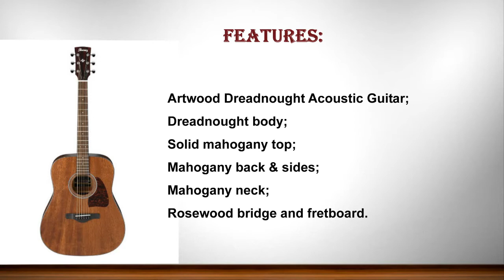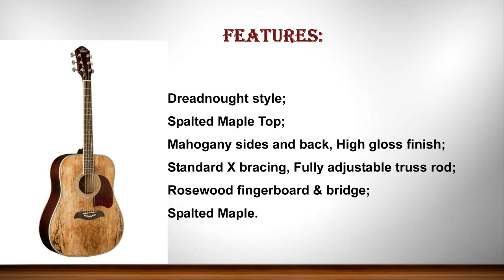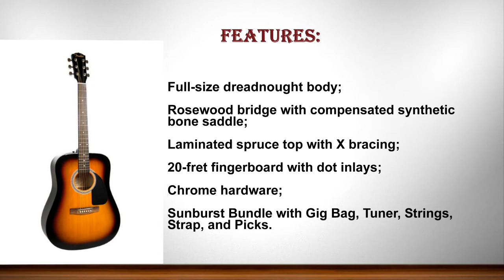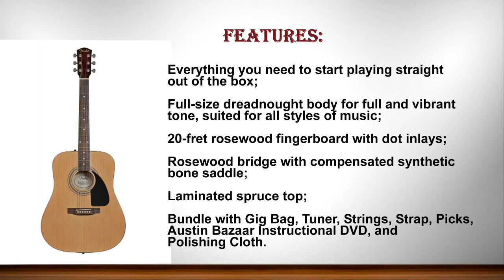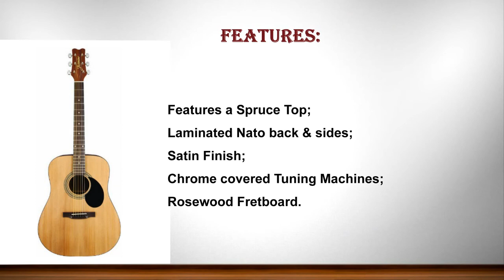10 Best Acoustic Guitars under $200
10 Best Acoustic Guitars under $200

Here are the TOP 10 "10 Best Acoustic Guitars under $200" list by AMAZON review. Please check product details by click on the link.

1. Jasmine S35 Acoustic Guitar, Natural

2. Fender Acoustic Guitar Bundle with Gig Bag, Tuner, Strings, Strap, Picks, Austin Bazaar Instructional DVD, and Polishing Cloth

3. Epiphone DR-100 Acoustic Guitar, Vintage Sunburst

4. Jasmine S34C NEX Acoustic Guitar

5. Fender FA-100 Dreadnought Acoustic Guitar - Sunburst Bundle with Gig Bag, Tuner, Strings, Strap, and Picks

6. Yamaha JR1 FG Junior 3/4 Size Acoustic Guitar

7. Martin Steel String Backpacker Travel Guitar with Bag

8. Oscar Schmidt OG2SM Acoustic Guitar - Spalted Maple

9. Maestro by Gibson Parlor Size Acoustic Guitar Starter Pack, Black

10. Ibanez AW54OPN Artwood Dreadnought Acoustic Guitar - Open Pore Natural